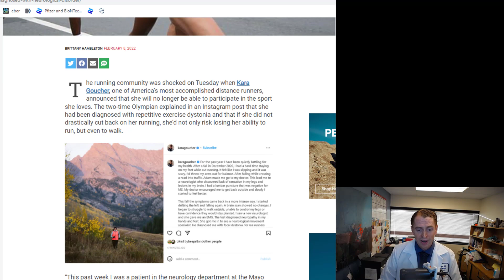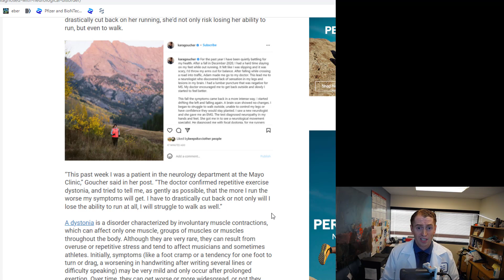Neurologist Explains Kara Goucher's Runner's Dystonia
Elite long-distance runner Kara Goucher was recently diagnosed with a rare neurological disease called runner’s dystonia